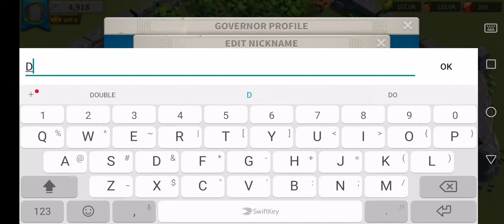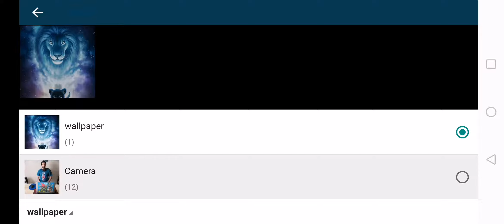Rise of Kingdoms gameplay ep 1 - DaNi MC Gaming